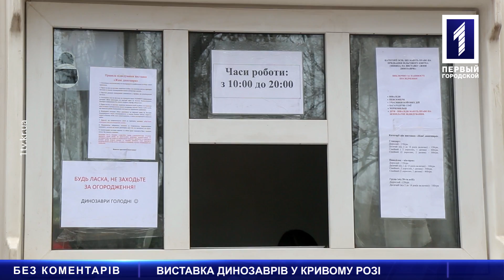Парк динозаврів у Кривому Розі